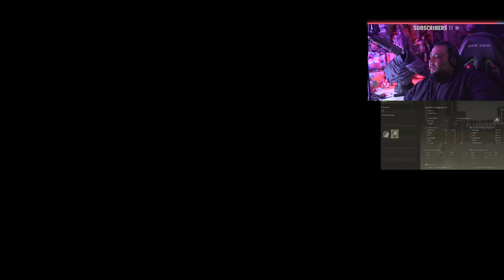YAMMY PLAYS: Elden Ring part 5 Morne Tunnel